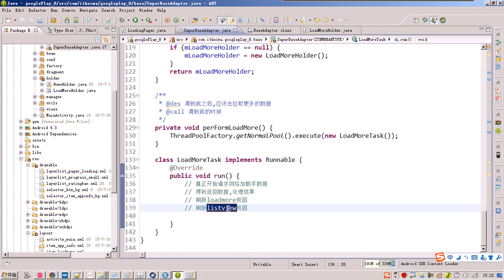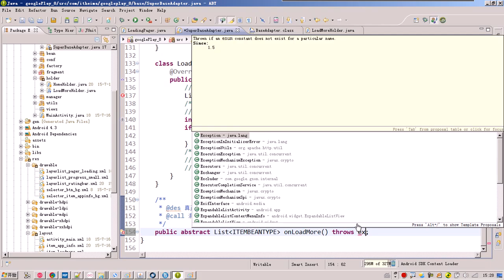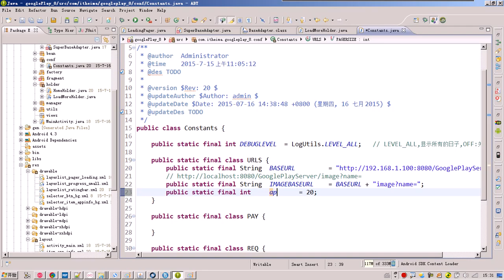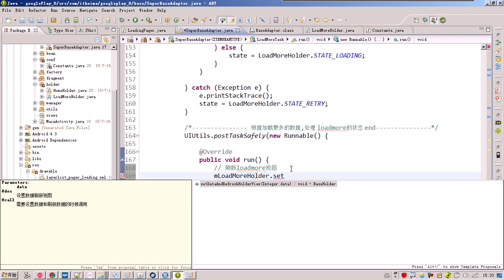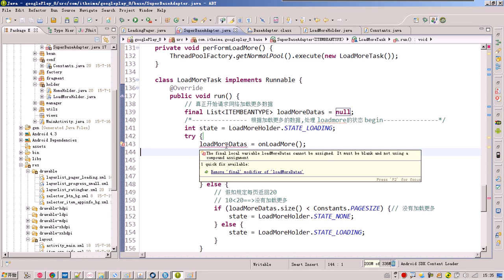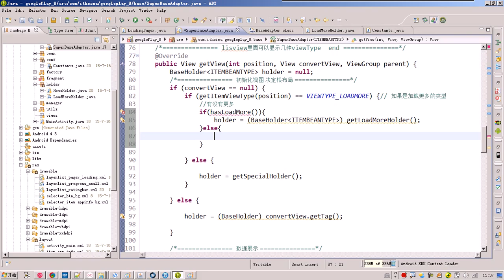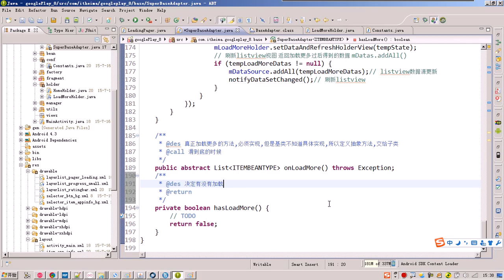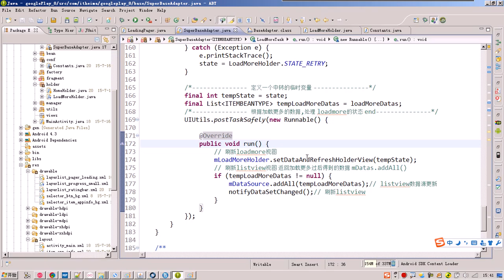16 loadMore封装加载更多数据,返回不同状态,刷新视图